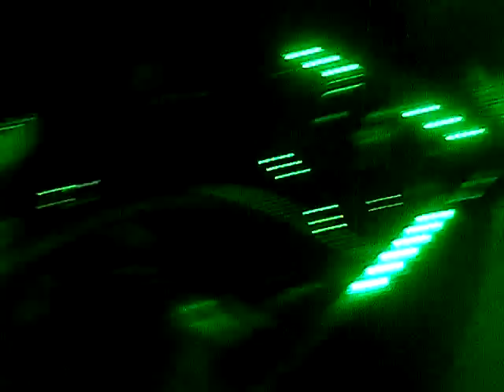underglow lights in my 1979 chevy c10 454 big block video #1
my truck h8ters will h8te lol, i think its kewl and helps for working on it at nite